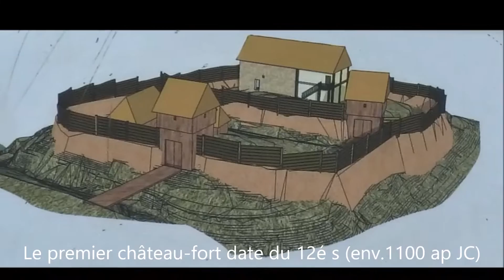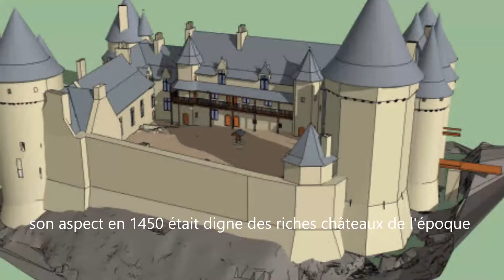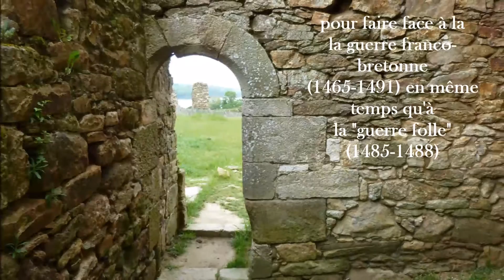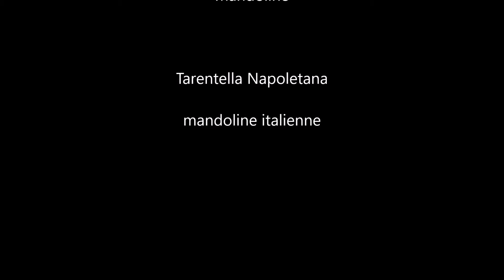Château du Guildo